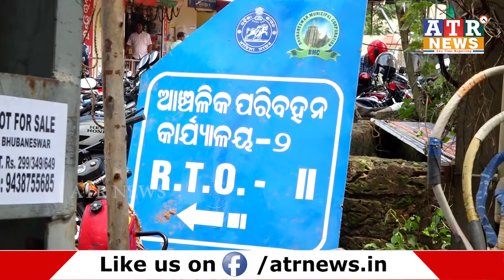Eviction Near Bhubaneswar rto 2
ସବୁ କିଛି ଖିନଭିନ ହୋଇ ପଡିଛି । ବର୍ଷ ବର୍ଷ ଧରି ଗୁଜୁରାଣ ମେଣ୍ଟଉଥିବା ଦେକାନ ଘରକୁ ଭାଙ୍ଗି ଦେଇଛି ବିଏମସି ଓ ବିଡିଏ ।  ଭାଙ୍ଗିବା ପୂର୍ବରୁ ନା କିଛି ଜଣାଇଲେ ନା ଦେକାନ ଖାଲି କରିବାକୁ ସମୟ ଦେଲେ ।